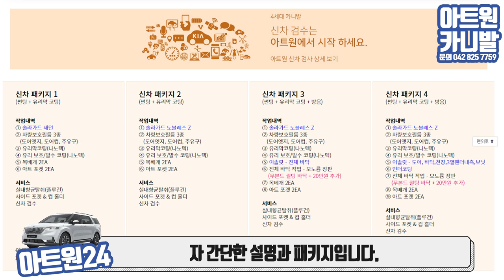4세대 신형 카니발 출고? 시작은 아트원에서 신차패키지 모음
신차패키지 상품을 자세히 보실 수 있는 홈페이지 주소 입니다.

위 영상에 나온 시공에 대해 궁금하시다면.